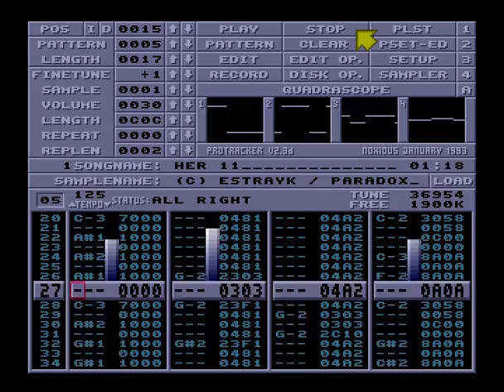her11.mod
Her 11 Amiga Protracker module by Estrayk